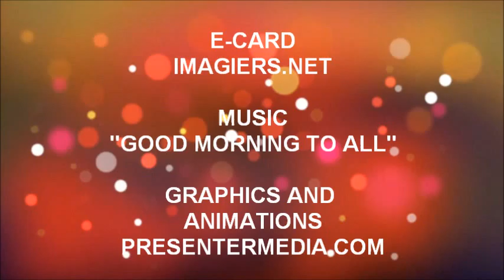ALLES GUTE ZUM GEBURTSTAG MAMADOU